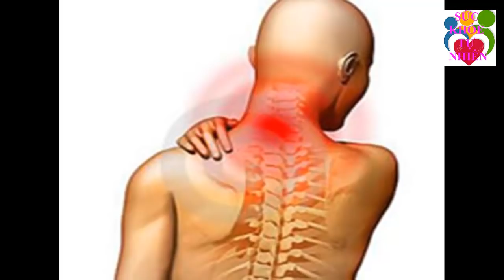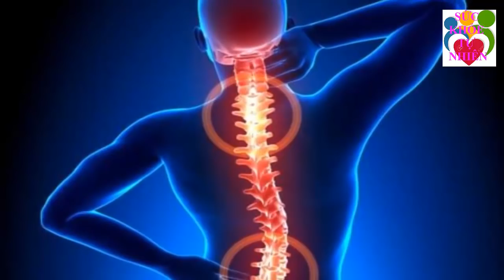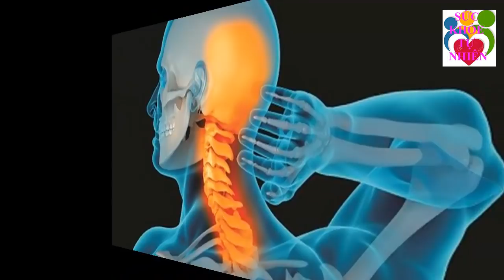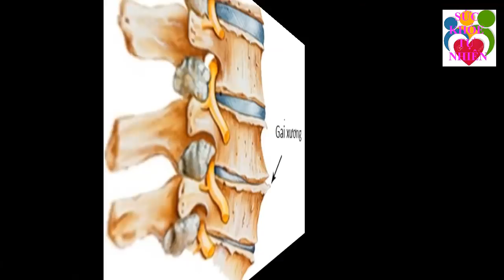Sai Lầm Khi Ăn Chuối Không Phải Ai Cũng Biết Điều Này Xem Ngay Kẻo Hối Hận Cả Đời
Sai Lầm Khi Ăn Chuối Không Phải Ai Cũng Biết Điều Này Xem Ngay Kẻo Hối Hận Cả Đời. Đăng ký kênh Sức Khỏe Tự Nhiên để nắm bắt được những tuyệt chiêu chăm sóc Sức Khỏe Tự Nhiên cho gia đình bạn cực kỳ đơn giản ngay tại nhà.
Xem thêm video Sức Khỏe Tự Nhiên:
- 5 Trái Ớt Hiểm 2 Quả Trứng Gà 1 Muỗng Muối Trị "DỨT ĐIỂM" Tiểu Đường Chỉ Trong 5 Phút